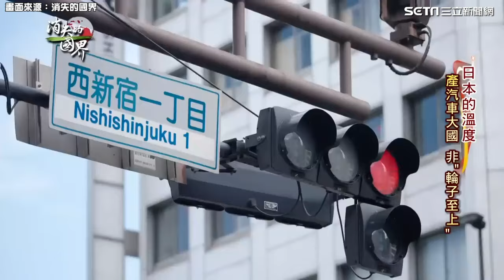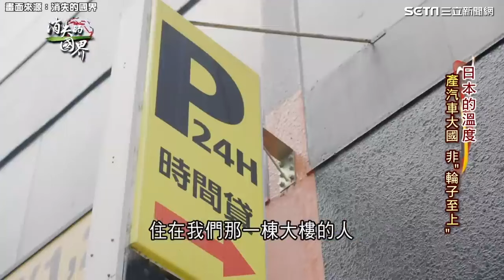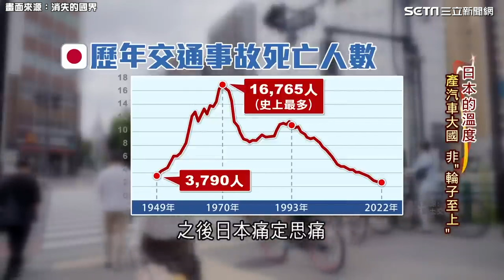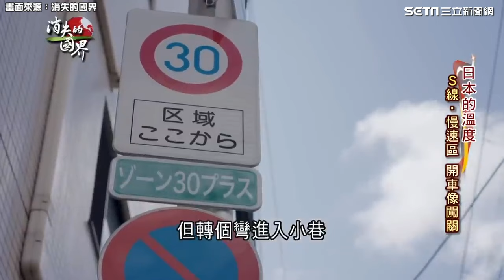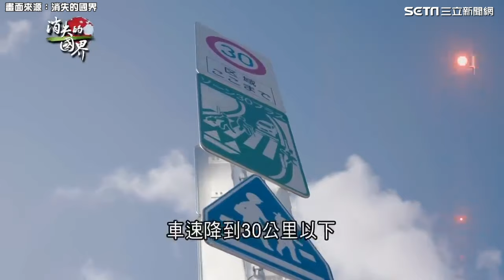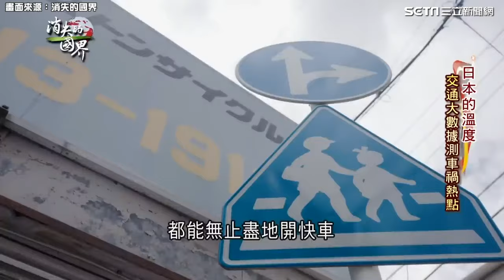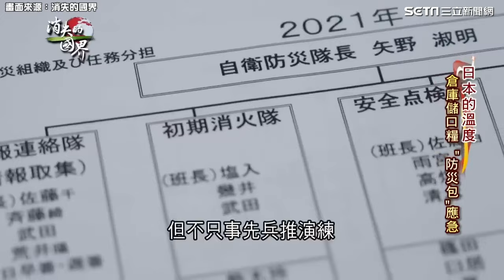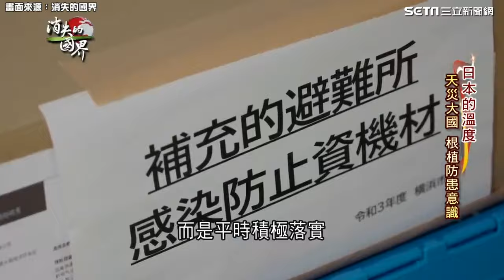汽車大國一甩「行人地獄」臭名！日本致力改善交通法規...彎曲道路強迫降速 力追零死亡為目標│94看新聞